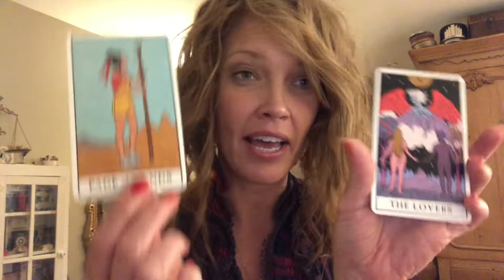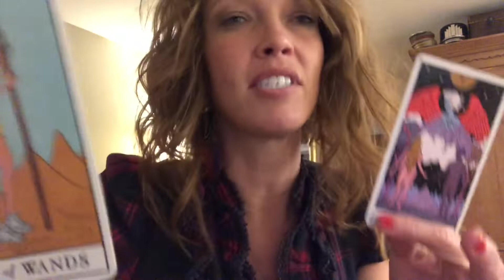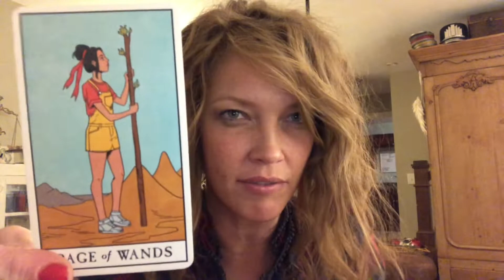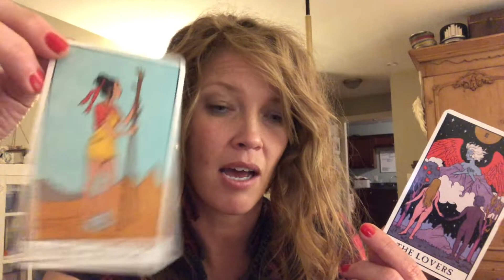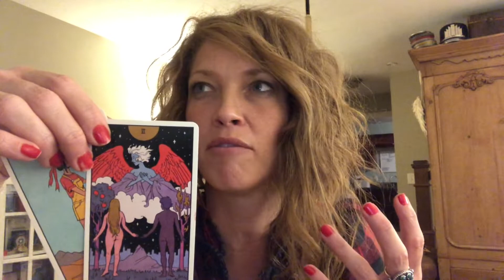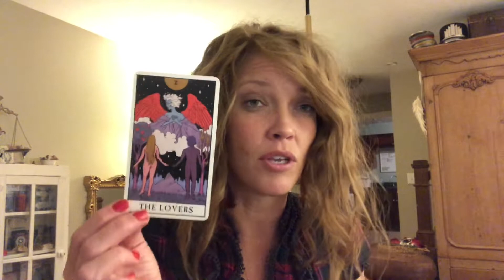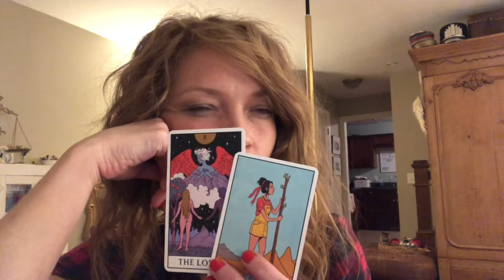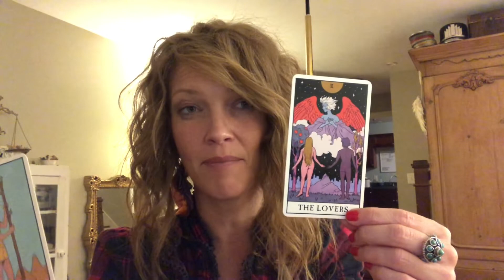Tarot + Oracle Message | Grow A Beautiful New Beginning By Planting Seeds Of Love And Authenticity🪺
I’m not saying we should be impulsive, but I do think we should pay attention to and lean in to our loving impulses. Not lusty impulses per se, but sharing and caring impulses. Impulses to be authentic, real, honest. Remember we had “Listening” as our midweek message - this is definitely piggybacking off of that. The New Moon in Libra ushered in all of this spritely enthusiastic cardinal energy - that quite honestly feels like it could launch us into space. With that energy we are setting out into a new phase of our lives and we are in a very decisive phase over next few weeks that will determine what kind of path we will be setting out on. The kind of seeds that we are planting are determined by the state of our consciousness when we plant them. Whatever we are doing, if we can do it from a consciousness of trust, certainty in the light, love and sharing, then the circumstances will be built on this foundation and no matter what transpires, Spirit can move and bend and shape the experience for the good because it is made from an essence of mercy and goodness. BUT, if you plant seeds in a consciousness of fear, lack, doubt, uncertainty, an ego need to control, and a desire to receive for one’s self alone, then the situation will never be right because it was created from an essence of judgment, suffering, and darkness. We are at a beautiful and critical turning point right now. It is vital that we make decisions from the heart and soul, that we are honest and authentic and that we make an effort to practice acting in accordance with the Higher Self. Remember, we are right where we need to be. Even our greatest weakness and challenges are assigned to us as part of our life’s work. We are doing the work of alchemy, of transforming the darkness into light, darkness that has been passed around the cosmos for eons, and now it has been given to us so that we can take this darkness and transform it into light, that will then forever more be spread through the cosmos. It’s not just your healing. You are tipping the cosmic balance for the greatest good and elevating the upper worlds.